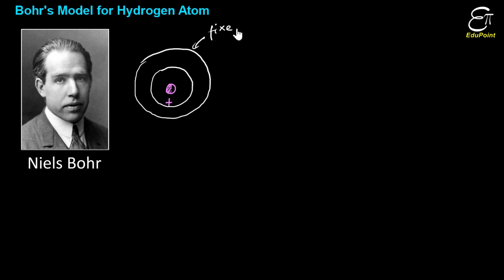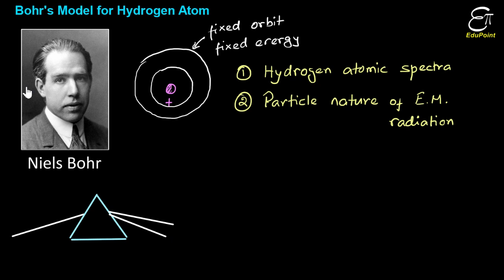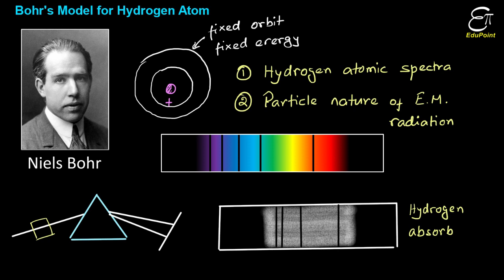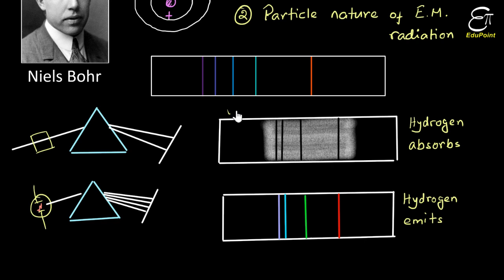🔴 BOHR'S MODEL for Hydrogen Atom and its Limitations || Chemistry for Class 11 in Hindi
In this Chemistry video in Hindi for class 11 we explained Bohr's model for hydrogen atom and also discussed on its limitations. Niels Bohr stated that there are some fixed orbits with fixed energy for hydrogen atoms. There were two developments leading to Bohr's atomic model, viz., Hydrogen atomic spectra and particle nature of electromagnetic radiation. Bohr's model explains the elusive hydrogen spectral lines. But this model has its limitations / drawbacks. Bohr's atomic model can not explain the Zeeman effect or Stark effect. And it also fails to explain the complicated spectral lines for atoms with more than one electron.